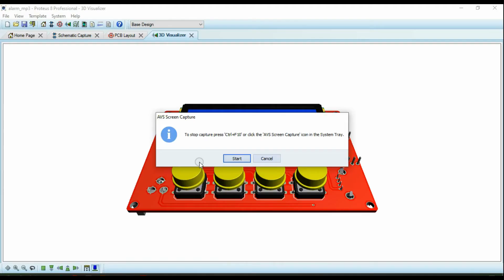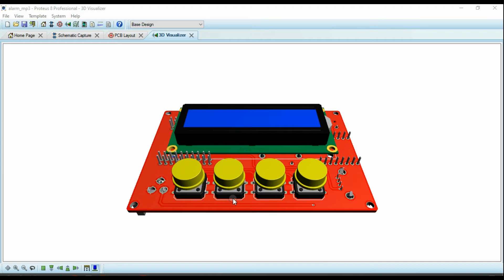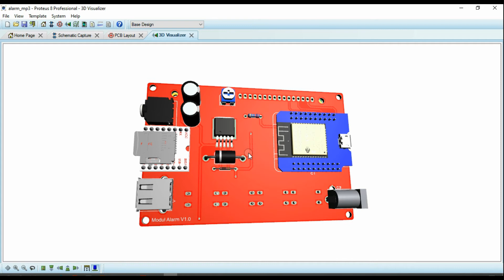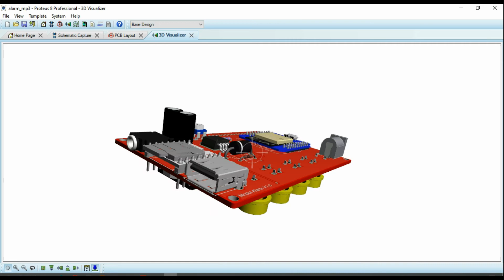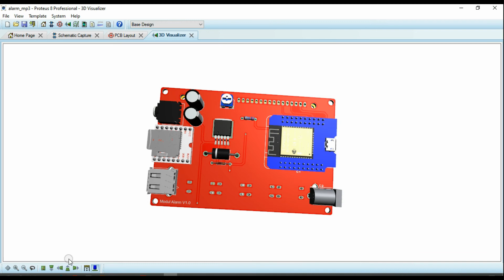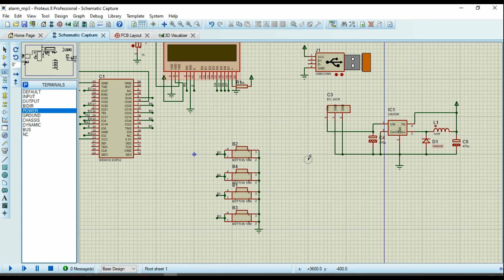Modul Alarm (Jadwal Sholat, Bel Sekolah dan Jadwal Kastum) Desain PCB ESP32